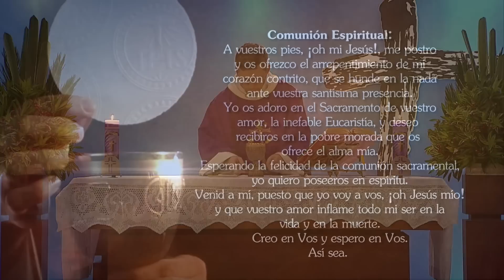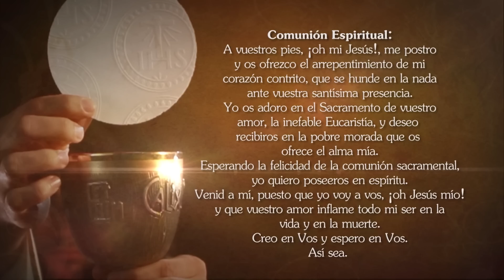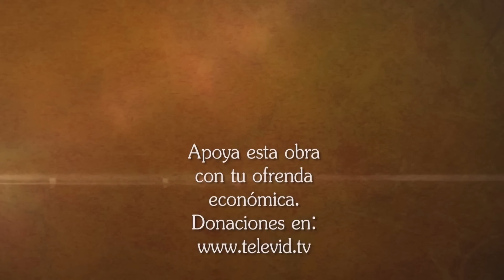Misa de hoy ⛪ Lunes 27 de Febrero 2023, Padre Mariusz Maka - Tele VID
Tele VID te invita a compartir la Misa de hoy Lunes 27 de Febrero 2023, celebrada por el Padre Mariusz Maka.

Eucaristía de hoy Lunes 27 de Febrero 2023, Santa Misa de hoy Lunes 27 de Febrero 2023